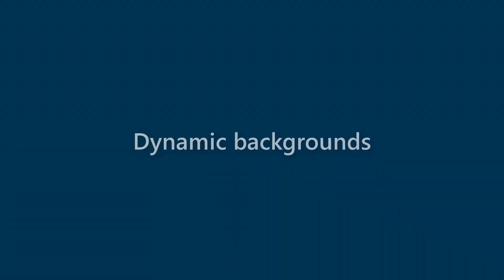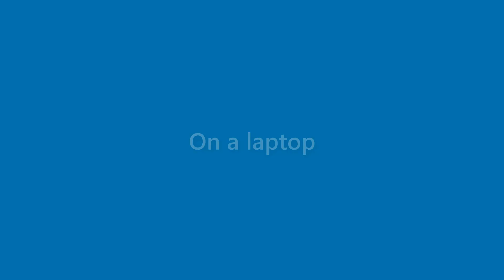Dave Salazar - appearance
Name Look - Dave Salazar - appearance. In this video we present "Dave Salazar" name look and feel in various scenarios.
This video will cover:
How does "Dave Salazar" look as a personal letterhead?
How does "Dave Salazar" look on a business card?
How does "Dave Salazar" look on a computer/laptop screen?
How does "Dave Salazar" look with different background colors?
How does "Dave Salazar" look with various fonts?